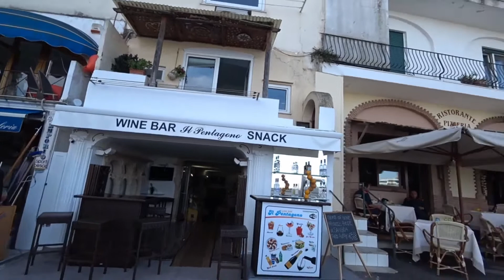義大利卡布里島碼頭餐後往山上翁貝托一世廣場 To Piazza Umberto I, Capri (Italy )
正對碼頭的街道旁,有一條上山路徑,可到達山上翁貝托一世廣場,步行大約要20分鐘.